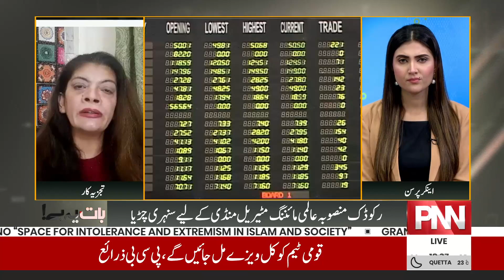Pakistan k Liye Khush Khabriyan hi Khush Khabriyan | Asma Wadood reveals shocking news | PNN News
Pakistan k Liye KhushKhabriyan hi KhushKhabriyan | Asma Wadood reveals shocking news | PNN News